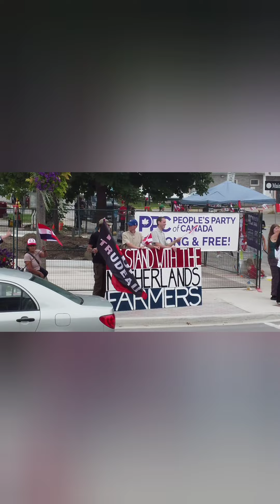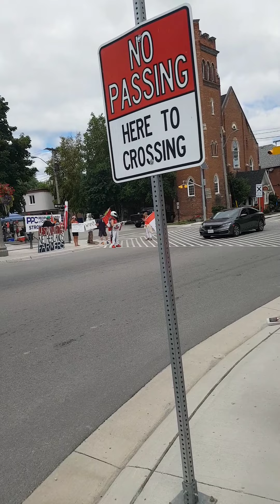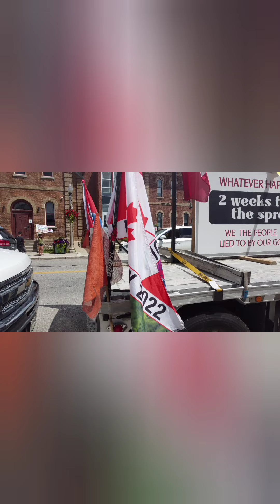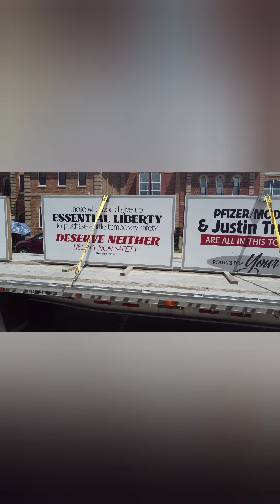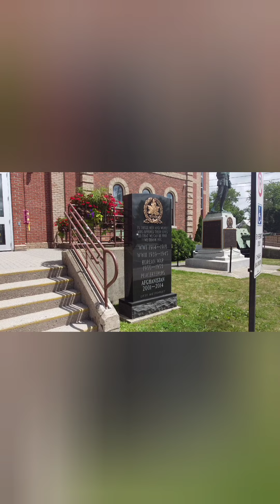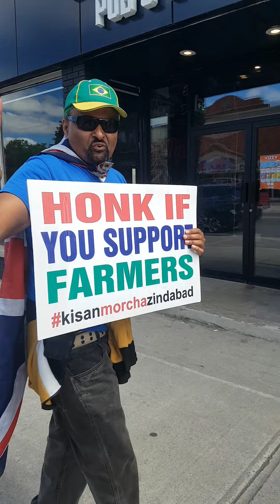july 30 Shelburne long version